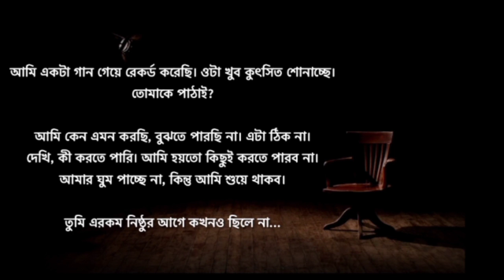শূন্যতার সাক্ষাৎকার | সুশান্ত পাল | মনীষা মাইতি ( ভারত থেকে ) | Sushanta Paul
কবিতা: শূন্যতার সাক্ষাৎকার
কলমে: সুশান্ত পাল
  কণ্ঠে:  মনীষা মাইতি ( ভারত থেকে )